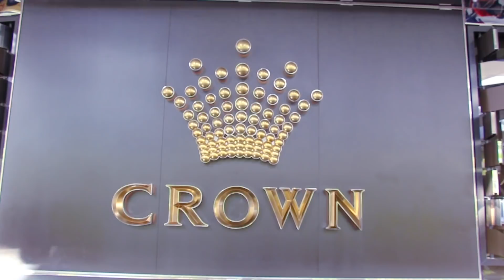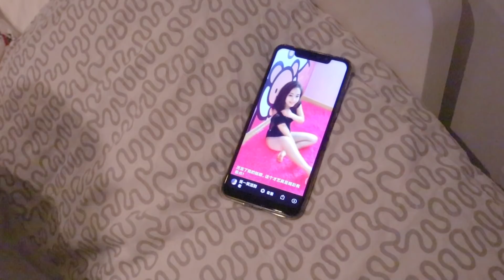拉媽鬧拉爸！澳洲最大賭場好廢！結果買返六合彩《拉住爸爸去旅行 - 澳洲》Ep.31【完】